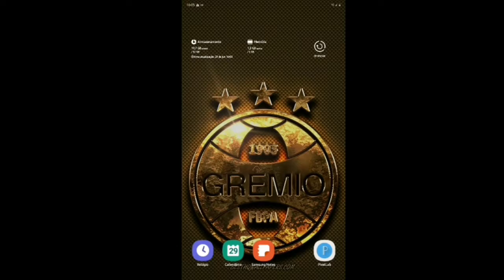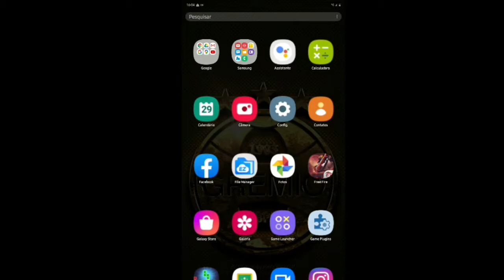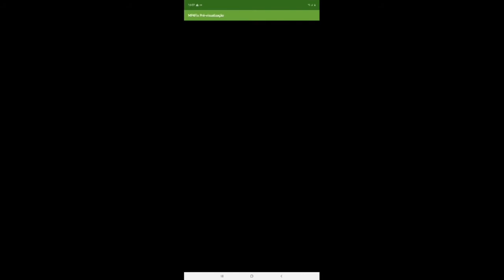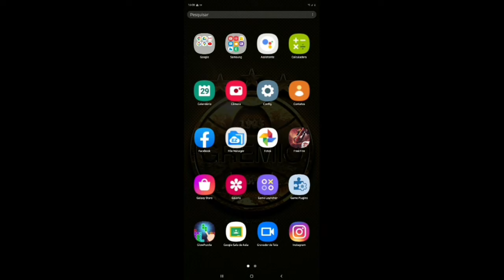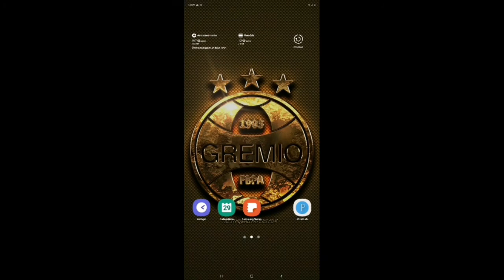DEI BOOYAH NA RANQUEADA COM UM INSCRITO,MAS...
matando com a frigideira no free fire,ouro ao mestre sem dobro ponto,celular com câmera,corinthians,corinthians ff,vai corinthians,coringa,x1 dos cria,corinthians free fire,compartilhamento,sharin,xi dos cria free fire,shariin,lançamento cod mobile,gratuito,codiguin,el gato clips,cod,sccp,copa,call of duty mobile como jogar,ouro ao mestre com dobro ponto,iniciando no call of duty mobile,vinizx,como jogar call of duty mobile no pc,opz mila,temidos,crusher,américa,cod mobil,bradoock,loud lzinn,loud L7,loud Babi